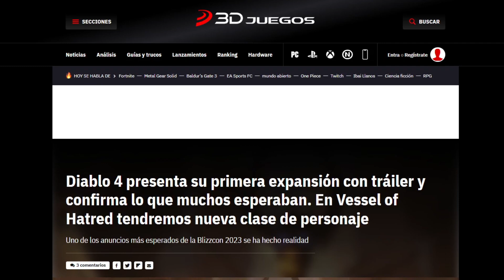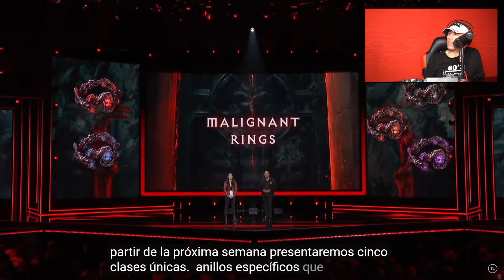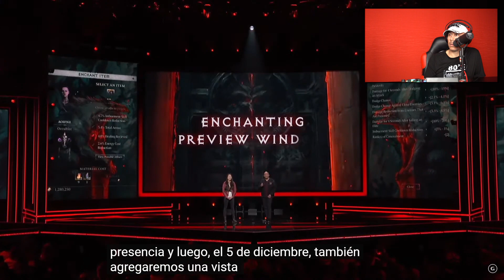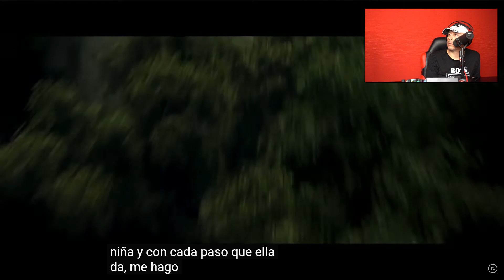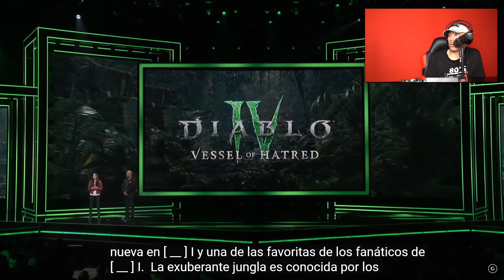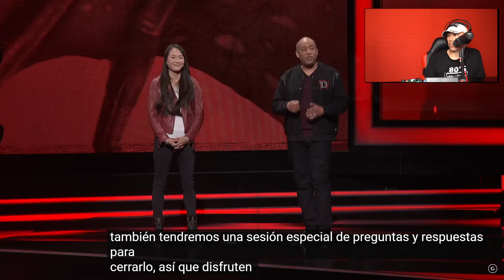DIABLO 4 PRESENTA NUEVA EXPANSION EN SU EVENTO DEDICADO EN LA BLIZZCOM 2023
Mis otros canales:
EL PODCAST DE MUSICA URBANA  @elpodcastdemusicaurbana
LA NUEVA KONCIENCIA      @lanuevakonciencia